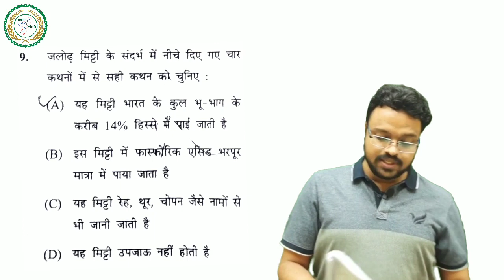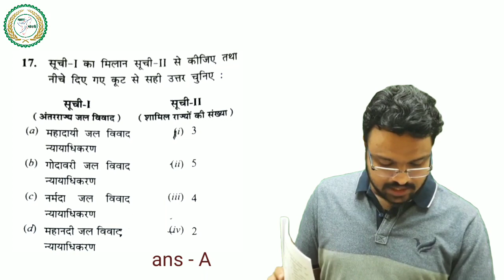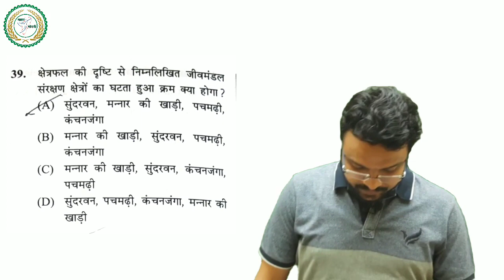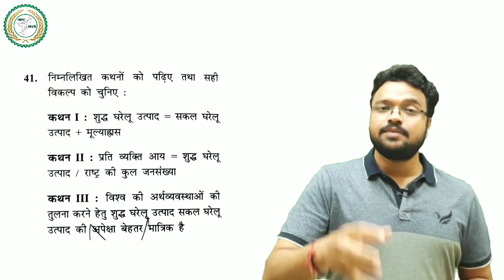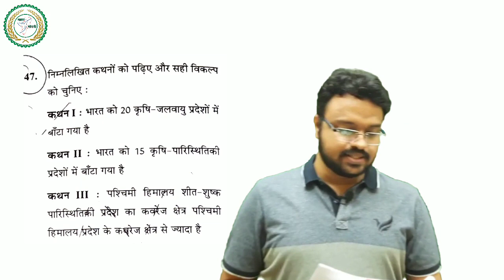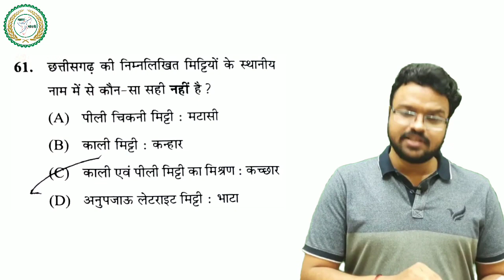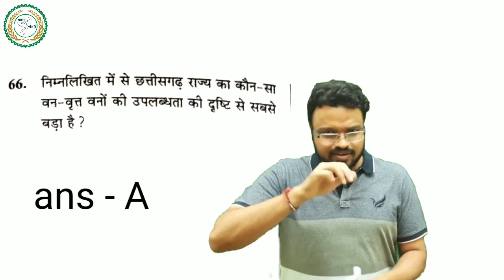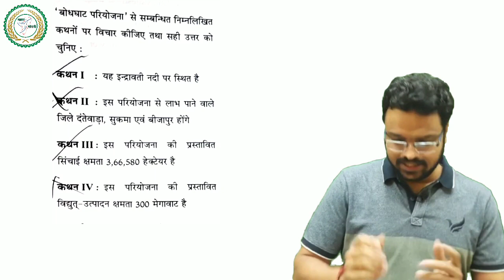CGPSC PRELIMS EXAM (14-02-21) General Studies Paper Detailed Analysis Part-2 By-Swapnil Tiwari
साकार एकेडमी || प्रतियोगी परीक्षाओं में सफलता का पर्याय ||
केवल चयनित एवं अनुभवी शिक्षको द्वारा अध्यापन

New Online & Offline Classes For CGPSC PRELIMS & MAINS available only on our Sakar academy's android App

Courses Offered For : UPSC, CGPSC PRELIMS & MAINS, CGVYAPAM, SSC RAILWAY, BANK
Full Courses are Available on our Sakar Academy Android App

[NOTE : CGPSC PRELIMS Exam Analysis - सामान्य अध्ययन के सभी Videos को छत्तीसगढ़ लोक सेवा आयोग के मॉडल आंसर जारी करने के पहले बनाया गया है तथा तथ्यों पर पूर्णतः सावधानी बरती गयी है फिर भी किसी प्रश्न पर दुविधा या शंका होने पर आप हमसे सम्पर्क कर सकते है ]